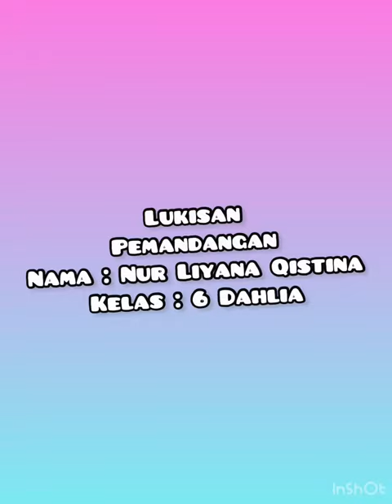NUR LIYANA QISTINA